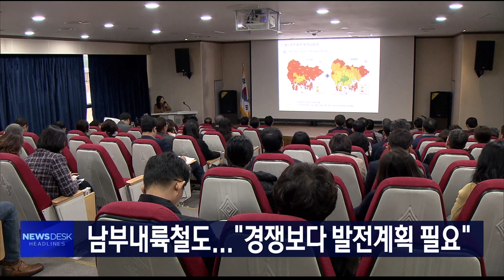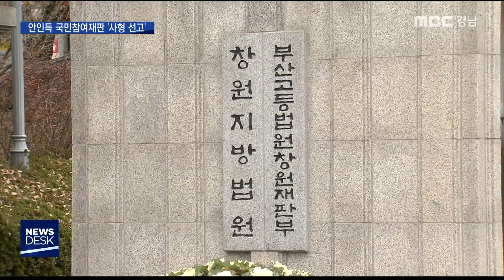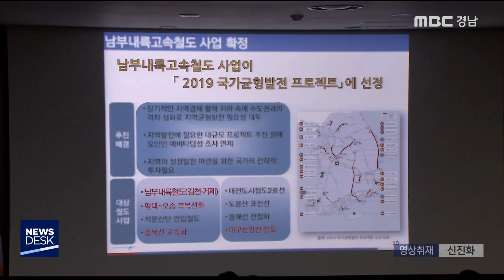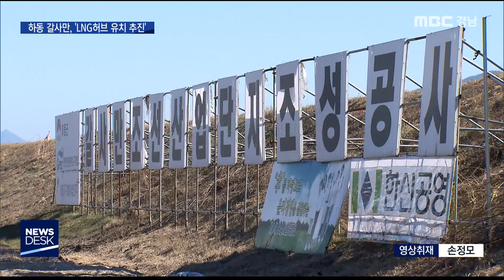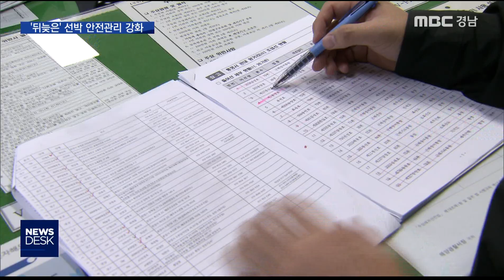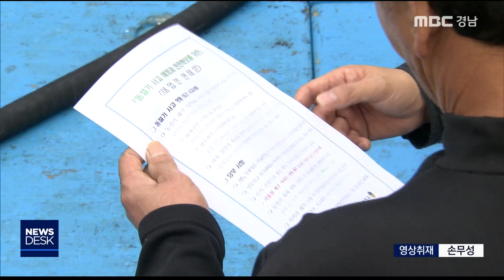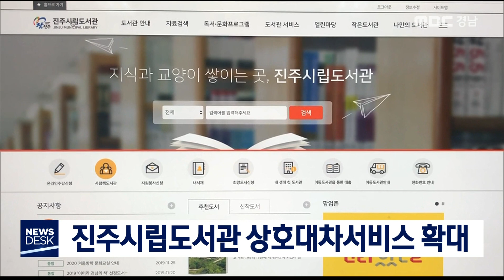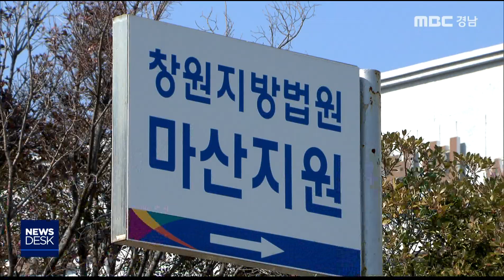MBC경남 뉴스데스크 진주 191127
* 11월 27일 주요뉴스 *
(00:59) 안인득 국민참여재판... 사형 선고
(03:14) 남부내륙철도... "경쟁보다 발전 계획 필요"
(05:07) 하동 갈사만, 중국 기업 투자 '관심'
(08:28) 잇단 해양 인명사고... 선박 안전 관리 강화
(10:43) 한국당, 본회의장 퇴장... 자리싸움 '점입가경'